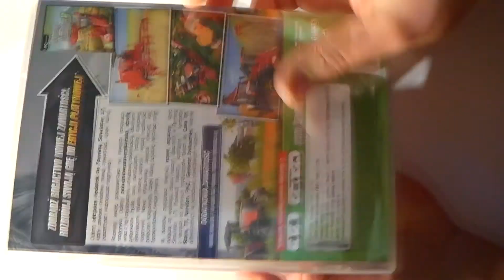Farming Simulator 17 PLATINUM DLC [#1]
Cześć, dzisiaj pierwszy gameplay z FS17 Platinum, według mnie dodatek świetny, na pewno zagości trochę na moich gameplayach.